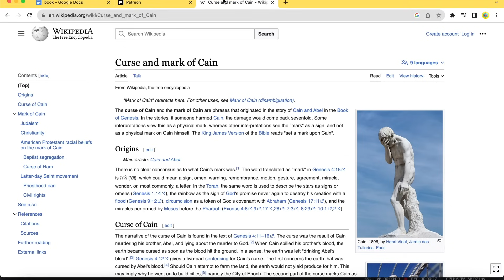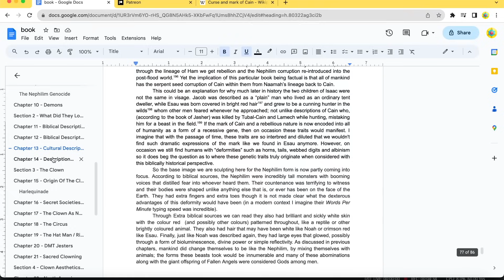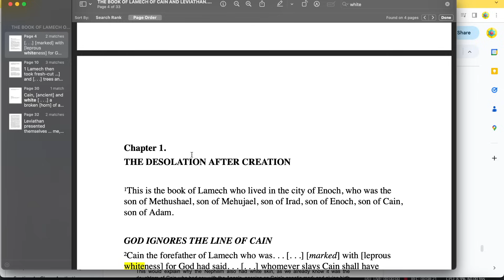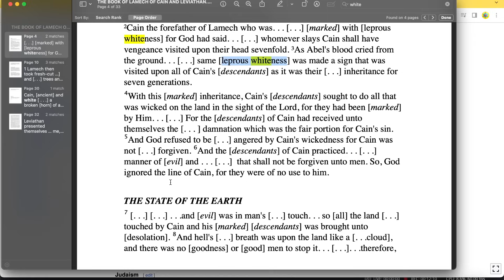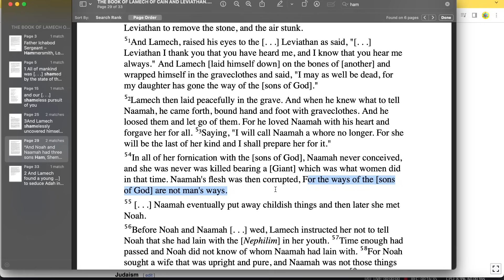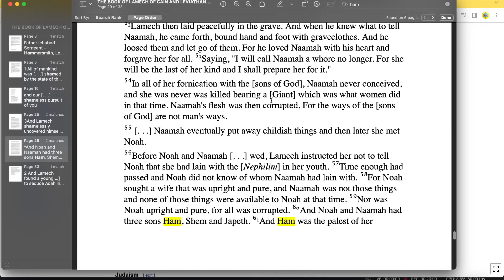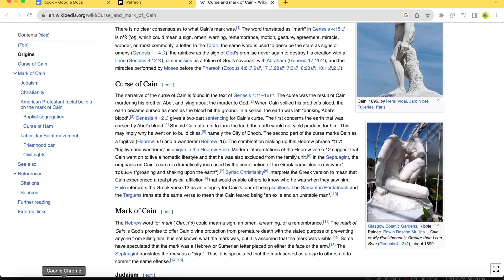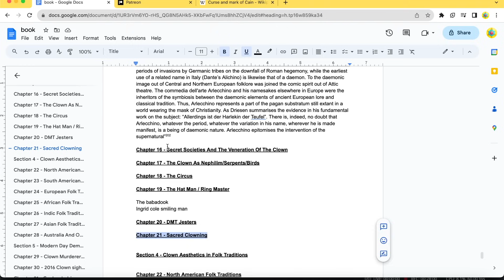The Mark Of Cain: Not What We Thought?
When one thinks of the Mark of Cain numerous concepts come to mind and the debate has raged for centuries on just WHAT the mark could be. Is it physical or spiritual? a symbol, a letter, a scar, a sickness or deformity? Well While doing research for my book I came across an interesting possibility that may give some answers to some pertinent questions about my Nephilim/clown theory that wasn't other wise considered by myself.